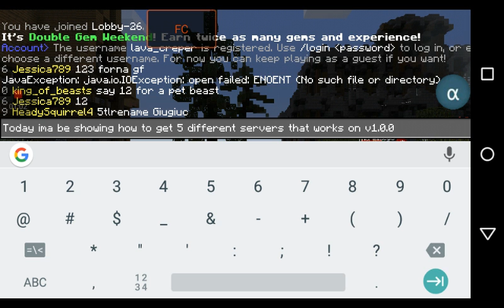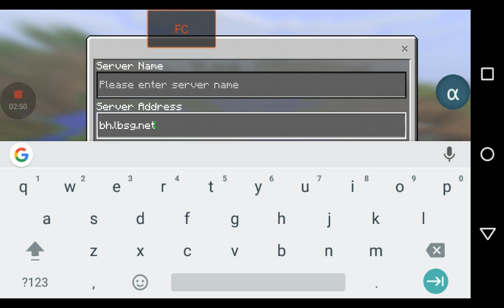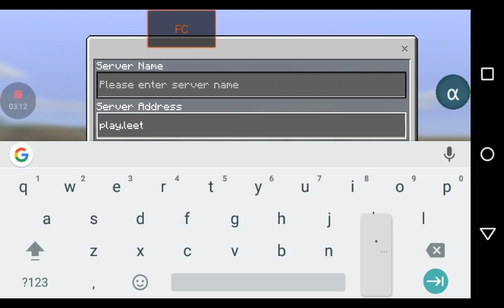5 different but servers that works